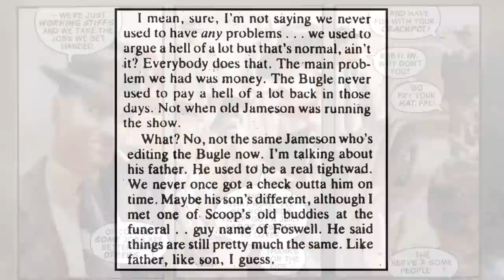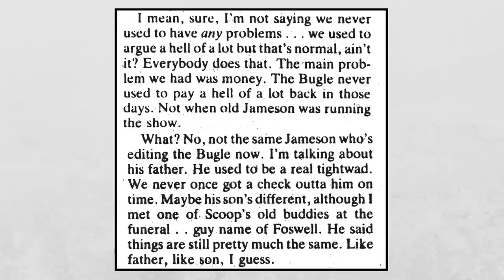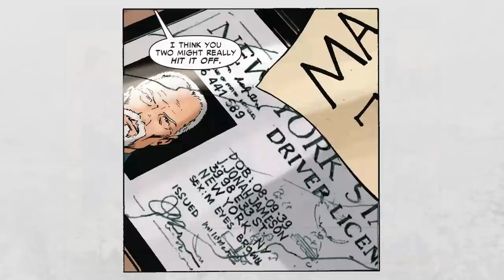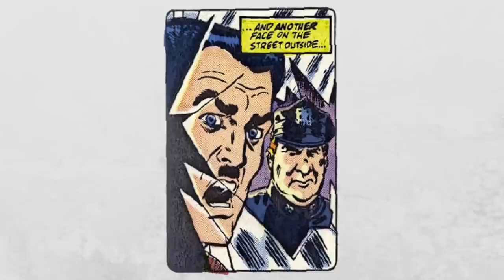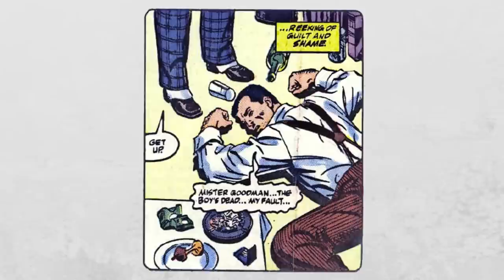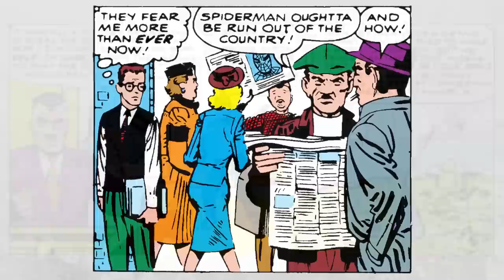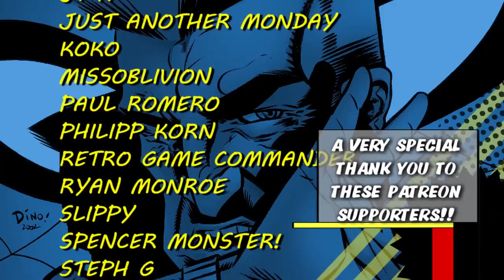The History of J. Jonah Jameson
The Origin and History of J. Jonah Jameson

Origin Sources:
Walter Jameson was seen and/or referenced in
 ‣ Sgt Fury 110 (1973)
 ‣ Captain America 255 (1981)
 ‣ Marvel Super-Heroes UK Magazine 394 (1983)
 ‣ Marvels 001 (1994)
Jonah's Childhood was glimsed in
 ‣ Spider-Man's Tangled Web 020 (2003)
 ‣ Marvel Holiday Special (2004)
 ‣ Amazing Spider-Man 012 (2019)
Jonah's admiration of Bucky was referenced in
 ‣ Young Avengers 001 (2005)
The Sliding Timeline was depicted in
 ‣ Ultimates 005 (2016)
The start to Jonah's journalism career was depicted in
 ‣ Peter Parker, The Spectacular Spider-Man 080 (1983)
Jay's date of birth was seen in
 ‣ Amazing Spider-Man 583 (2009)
Jonah's early career was shown in
 ‣ Peter Parker, The Spectacular Spider-Man Annual 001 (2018)
 ‣ Web of Spider-Man 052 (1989)
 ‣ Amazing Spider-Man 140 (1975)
Betty Brant first appeared in
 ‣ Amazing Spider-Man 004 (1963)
Robbie Robertson first appeared in
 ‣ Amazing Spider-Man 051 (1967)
Ben Urich first appeared in
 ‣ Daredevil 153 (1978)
Ned Leeds first appeared in
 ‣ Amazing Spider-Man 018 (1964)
His hatred of Spider-Man began in
 ‣ Spider-Man: With Great Power 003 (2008)
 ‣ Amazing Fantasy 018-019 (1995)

Recommended Reading Order
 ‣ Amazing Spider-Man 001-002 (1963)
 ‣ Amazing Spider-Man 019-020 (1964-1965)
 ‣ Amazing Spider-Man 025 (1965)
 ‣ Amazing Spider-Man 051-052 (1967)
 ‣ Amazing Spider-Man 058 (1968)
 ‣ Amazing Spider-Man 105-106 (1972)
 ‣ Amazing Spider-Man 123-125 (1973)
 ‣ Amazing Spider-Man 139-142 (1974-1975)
 ‣ Amazing Spider-Man Annual 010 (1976)
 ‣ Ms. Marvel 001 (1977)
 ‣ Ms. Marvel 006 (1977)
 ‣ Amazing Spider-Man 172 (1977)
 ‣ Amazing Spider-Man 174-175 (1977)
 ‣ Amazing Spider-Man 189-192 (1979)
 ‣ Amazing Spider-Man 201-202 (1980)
 ‣ Spectacular Spider-Man Annual 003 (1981)
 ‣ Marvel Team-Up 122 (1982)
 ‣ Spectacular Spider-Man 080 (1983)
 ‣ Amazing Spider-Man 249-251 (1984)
 ‣ Amazing Spider-Man Annual 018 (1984)
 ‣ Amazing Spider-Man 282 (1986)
 ‣ Web of Spider-Man 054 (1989)
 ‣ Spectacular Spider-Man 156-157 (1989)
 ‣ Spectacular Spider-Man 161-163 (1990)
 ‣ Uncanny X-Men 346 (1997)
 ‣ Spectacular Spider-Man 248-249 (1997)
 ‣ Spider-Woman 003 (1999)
 ‣ Spider-Man: The Mysterio Manifesto (2001)
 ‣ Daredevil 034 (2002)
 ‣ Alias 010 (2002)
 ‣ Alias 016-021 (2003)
 ‣ Spider-Man's Tangles Web 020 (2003)
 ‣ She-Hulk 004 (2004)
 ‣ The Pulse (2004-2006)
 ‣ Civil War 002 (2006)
 ‣ Civil War: Front Line (2006)
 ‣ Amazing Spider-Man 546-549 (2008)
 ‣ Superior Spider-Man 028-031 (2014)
 ‣ Peter Parker, The Spectacular Spider-Man 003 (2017)